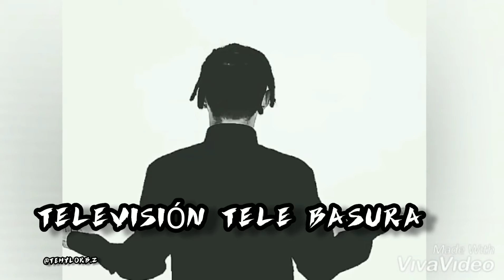Rap_😉todos los pacos son bastardos🤪(para estado de WhatsApp)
Liric's